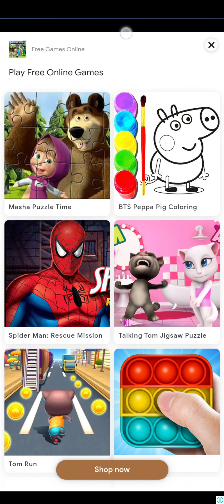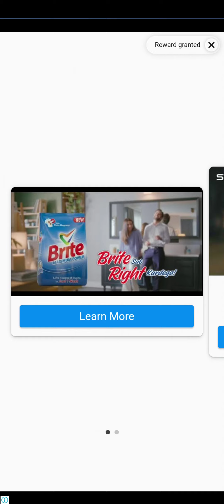my talking tom world | have fun too much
my talking tom world, have a fun too much fun and enjoy his whole day by playing games Hello Friends! Welcome on my channel @disneyhouse

Today, I'm excited to introduce you to one of my favorites: My Talking Tom.
In My Talking Tom, you get to adopt your very own virtual pet cat and take care of him as he grows from a cute kitten into a full-grown cat. You'll have to feed him, play with him, and keep him happy and healthy.
But My Talking Tom is more than just a virtual pet simulator. Your cat also has a personality of his own, and you can customize his appearance and surroundings to match your style. Dress him up in a variety of cute outfits and decorate his living space with fun and colorful items.
And the best part is? You can interact with your cat by talking to him, poking him, and playing mini-games with him. Your cat will even repeat what you say in his own cute voice!
So if you're a fan of virtual pet games or just looking for a fun and interactive mobile game, My Talking Tom is definitely entertain you.

Talking Angela
Talking Angela is a fun and interactive mobile game where players get to take care of a cute and adorable virtual cat named Angela. In the game, players can chat with Angela, feed her delicious food, play mini-games, and dress her up in stylish outfits.
With realistic animations and charming graphics, Talking Angela provides an immersive and engaging experience for players of all ages. The game also features various customization options, allowing players to decorate Angela's home and surroundings.
Talking Angela is not just a game, but also a virtual pet that needs love and attention. Players can bond with Angela by stroking her fur, tickling her, and singing to her. With new updates and features being added regularly, Talking Angela is a game that players can enjoy for hours on end.

Tom Friends
Are you ready to meet your new best friends? Say hello to My Talking Tom Friends, that will let you take care of your own virtual pets and watch them grow and play together!
In My Talking Tom Friends, you'll get to choose your favorite Talking Tom and Friends characters, including Tom, Angela, Hank, Ginger, Ben, and Becca, and take care of them in their very own house. You can feed them, play with them, dress them up in cute outfits, and even decorate their house with cool furniture and accessories.
But the real fun begins when you get all your Talking Tom Friends together! Watch as they interact and play with each other, forming their own unique personalities and relationships. You never know what kind of mischief they'll get up to, but it's always hilarious and entertaining.